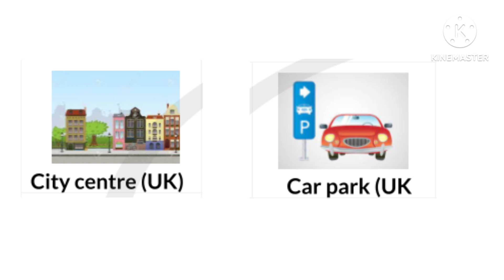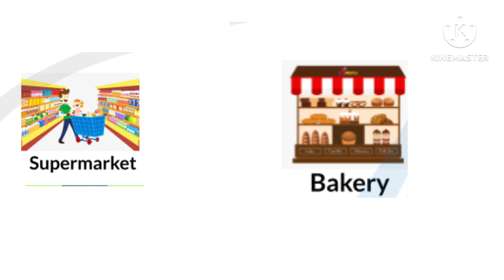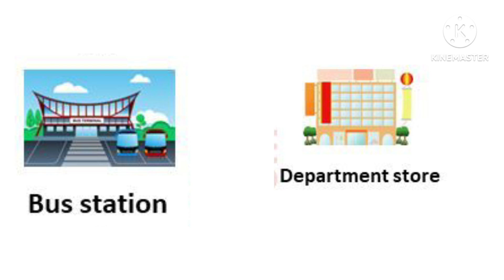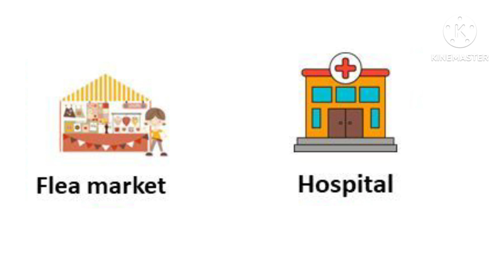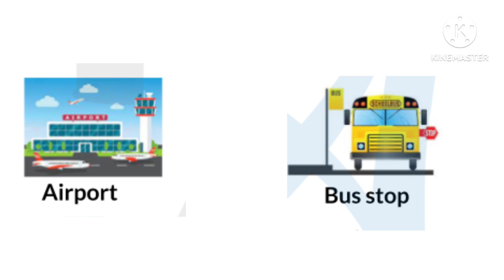PLACES IN THE CITY VOCABULARY IN ENGLISH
In today's video I shared about action verbs vocabulary in English with pictures.  This is a very helpful video accomplished with picture.

About:-

action words
english vocabulary
action verbs lesson
city vocabulary English
places in a city
esl vocabulary
learn english
kids vocabulary
vocabulary and phrases
basic english vocabulary
english words
basic vocabulary
vocabulary words
speak english